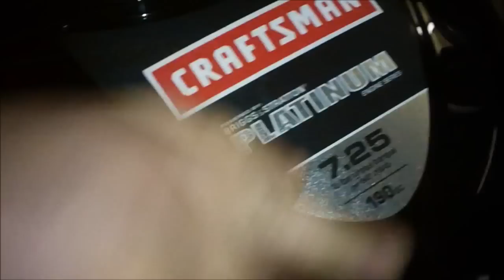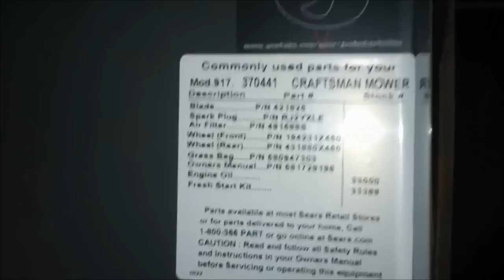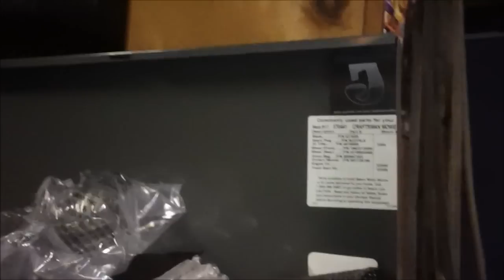OMG its a video!!!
holly shit joe joe its a video. hey guys it ruff but it is here after three weeks a new video enjoy.